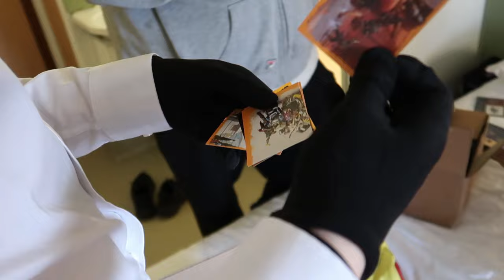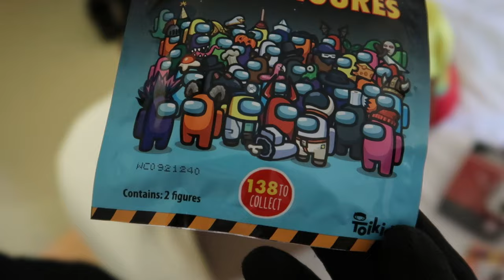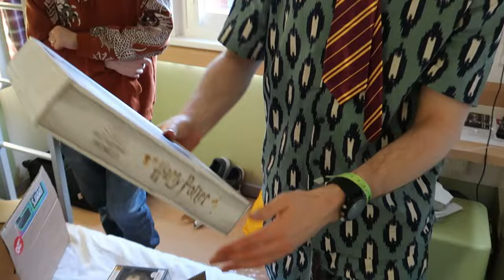We spent $100 on MYSTERY BOXES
During i72 myself Peppoli, JoeHoo, LukeyGold and ItsKIRN collectively spent well over $100 on mystery boxes, and decided to unbox these gaming mystery boxes to see who's was best. In this video we open a gaming mystery box with Among Us, Overwatch and Fortnite items, a Harry Potter and Fantastic Beasts Mystery Box, a Marvel, DC & LEGO mystery box, and a variety mystery box! WHo will get the best gear?! FIND OUT!